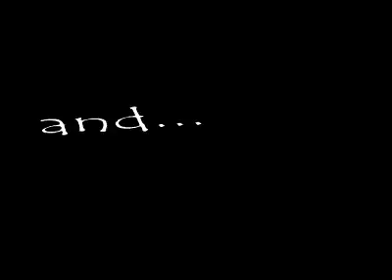You are Pretty